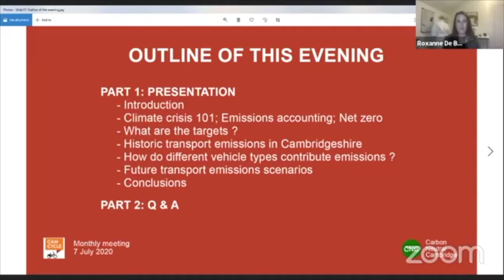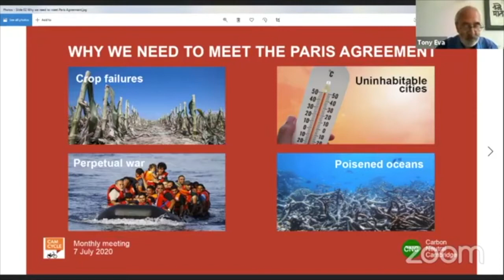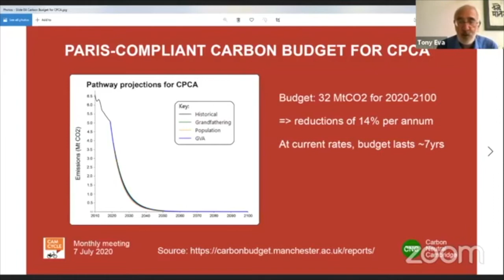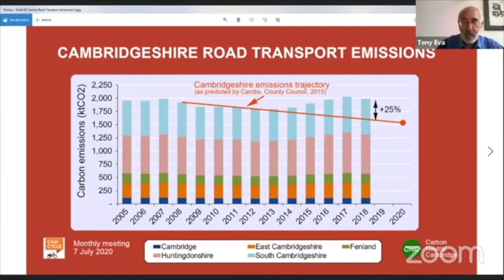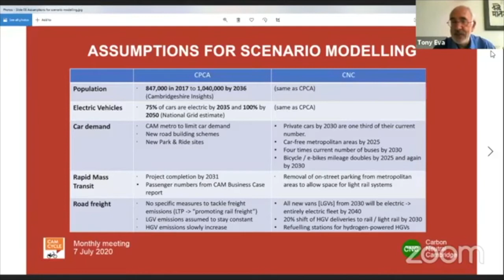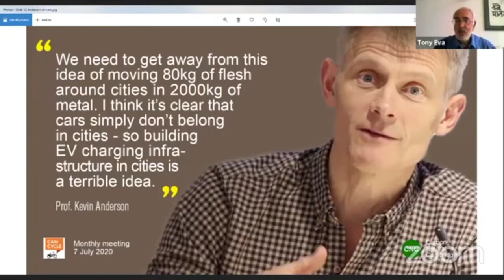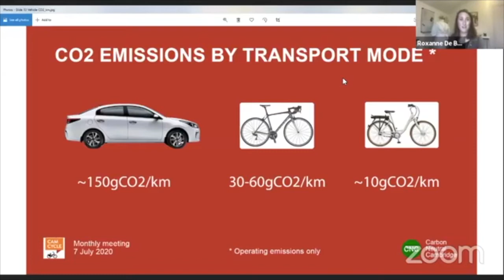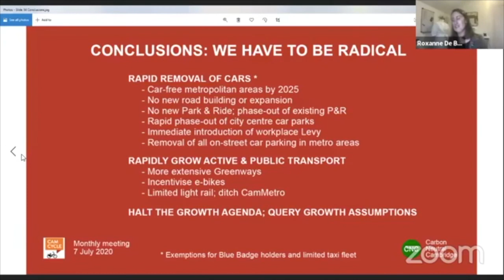The road to zero emissions with Tony Eva from Carbon Neutral Cambridge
Camcycle's online monthly meeting, from Tuesday 7 July, 2020.

Tony Eva from Carbon Neutral Cambridge explains the radical transport changes needed to ensure Cambridgeshire plays its part to help the UK meet its obligations as part of the Paris Climate Agreement. He explains why actions and plans by Cambridgeshire County Council and the Cambridgeshire and Peterborough Combined Authority are woefully inadequate and asks Camcycle members how seriously they take the issues of climate change? Are they ready to demand the radical changes needed and make changes to their individual transport choices too?